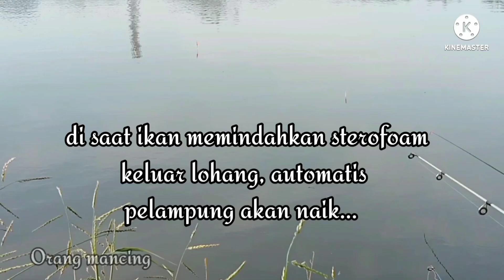CARA MUDAH MANCING LOBANG IKAN MUJAIR ATAU NILA BABON || ADA TIPS KHUSUS BUAT PEMULA👍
Assalamualaikulm wlr wb jumpa lagi dengan saya mas broo..di channel orang mancing.semoga temen2 semua selalu dalam keadaan sehat wal'afiat..aminn..
Alhamdulillah hari ini saya mau berbagi cara mancing lobang,cara mencari lobang aktif , dan ciri ciri lobang aktif di Empang kong Dali. lokasinya di daerah prepedan jakarta barat ..semoga bermanfaat buat para pemula yang ingin mencoba mancing teknik lobang...aminn..